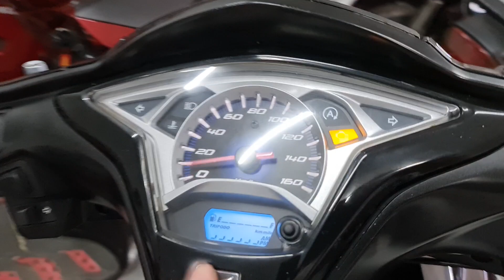Ab 125 giá như sirius vừa sang vừa lịch sự 👍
Hỗ trợ trả góp qua NH FE và ZAC Dưới 20tr ko cần trả trước, Ko cần sang tên xe, Ko giữ cavet, Người có gđ thì cần cmnd cả 2vc
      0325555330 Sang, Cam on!